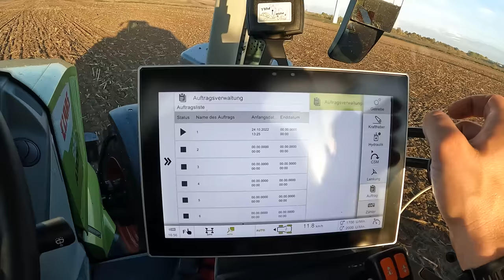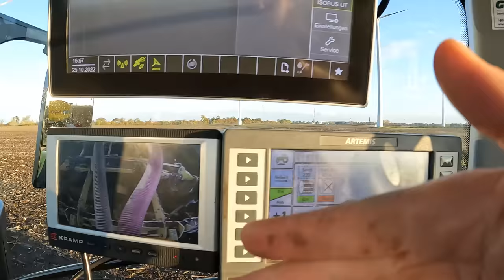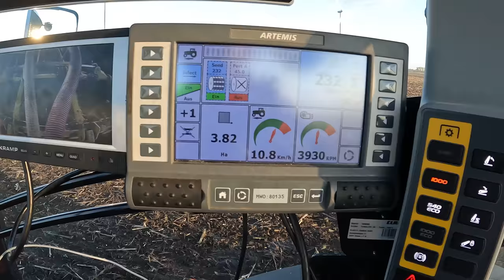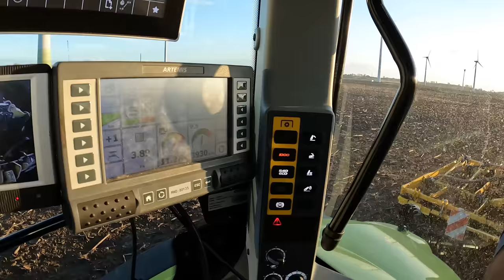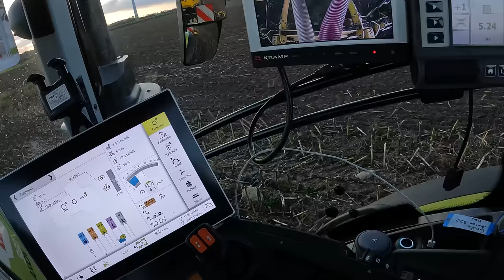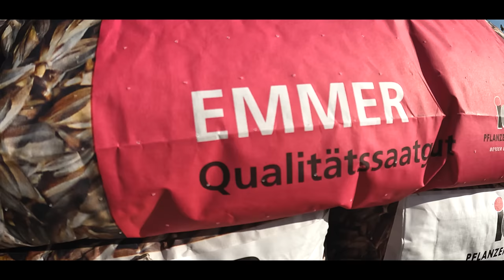Vlog #173 Neue Kulturen auf dem Betrieb. Eine Claydon auf dem Hof?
John Deere
Volmer Culex
Stip-Till

Kameraeinbindung